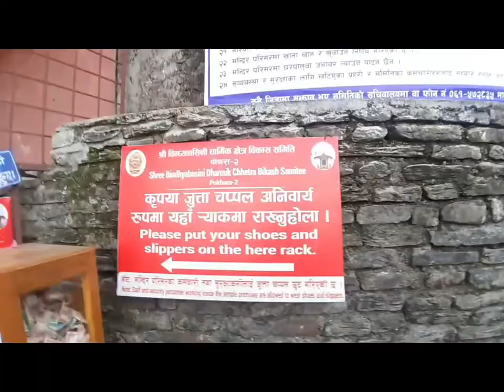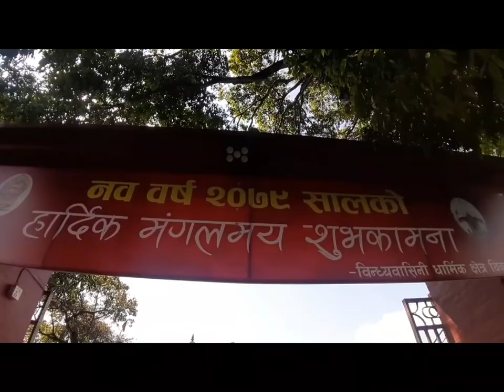HAPPY NEW YEAR 🇳🇵 ( DILO VAYO HAI )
Late but Happy new sabai lai
This video was Recorded 2weeks ago hai
and I am posting this today
Because I was busy on my work
Haven't much time to edit  hai .

Enjoy the vlog and keep supporting

Tata byebye